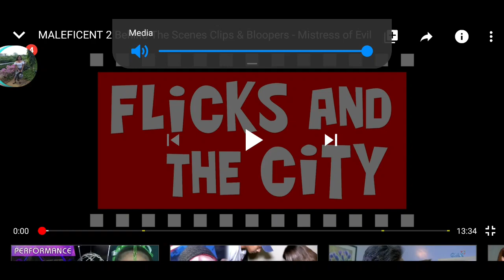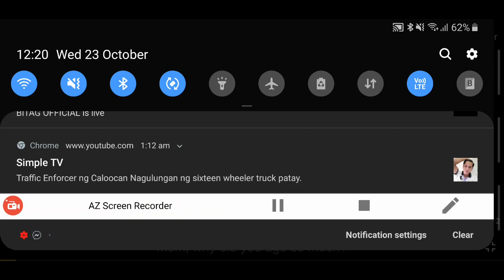Maleficent Behind the scenes.